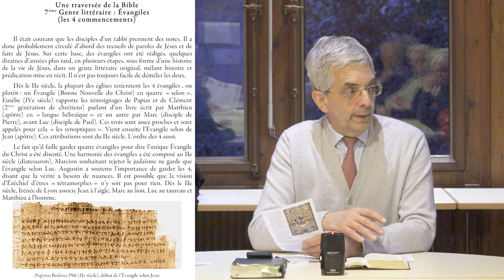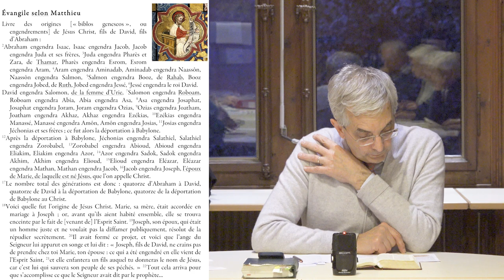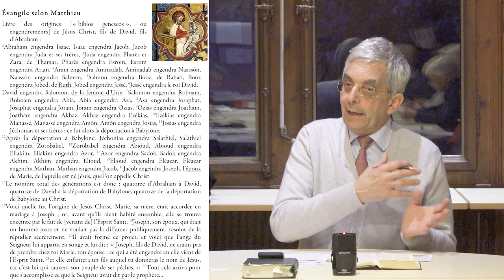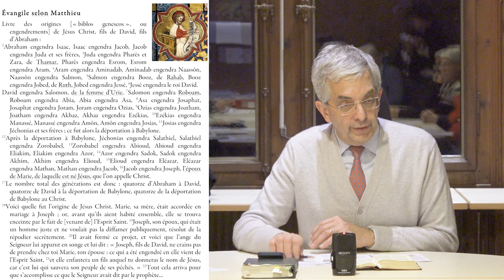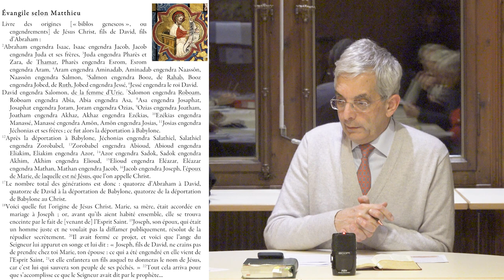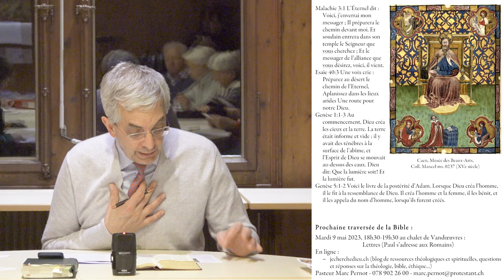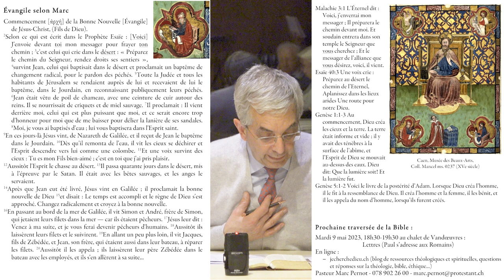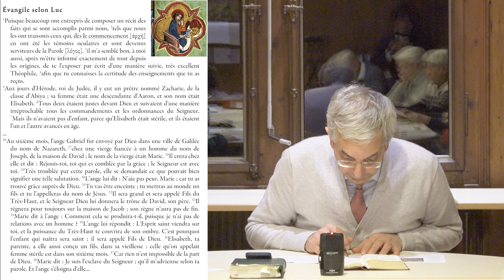Une traversée de la Bible 7/9 : Évangiles (quatre commencements)